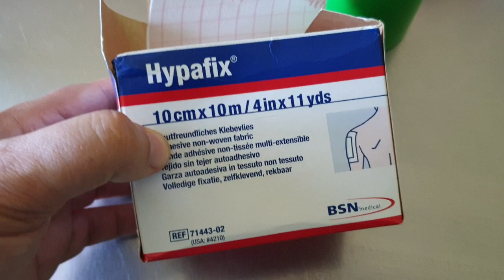dexcom g6 rinforzo per mare piscina giochi d'acqua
cose che uso nel diabete